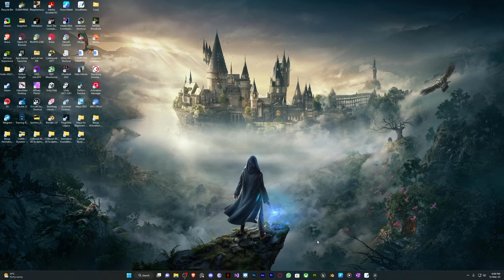Resident Evil 4 Remake Chainsaw Demo(No Narration Gameplay) - Ryzen 7 5800x + RTX 3060Ti[1080p60FPS]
So, Namaste 🙏and welcome Friends and Admirers, hope you're doing great :) today is a cool day, as I'm back after a long break( I am really sorry for being away for so long, please forgive me 😭🙏) and bringing to you all the demo of the 'Remake' of the well-renowned game of the early 2000s horror-survival genre, Resident Evil 4. In this video, you get to experience the raw essence and environment of the short adventure of a horror-survival genre game, without my non-sensical mouth making any stupid statement. But before anything, I want to Thank you, lovely people, you guys are absolute Legends. The support just blows my mind, without you guys I don't know where I would be. So again Thank you :)

A huge shoutout to "theomeganerd" for the beautiful background picture seen in the thumbnail :

OK then,
Without further ado, buckle up & let's get straight into the good bits, Shall we!?

Resident Evil 4 Remake(Non-Sponsored) if the demo amazes you then don't forget to check out the game, which releases on 24th March.)

 I hope you liked the content and if you did then feel free to hit the like button and let me know your favorite part from the video, and also if you disliked the video then please hit the dislike and let me know what improvements are needed to make in the comment section below cause' it would help a lot; as always I am open to suggestions for good :)

So, we'll meet soon, until then stay safe, safe active; follow the rules and keep smiling cause' you're beautiful :)
Peace :)